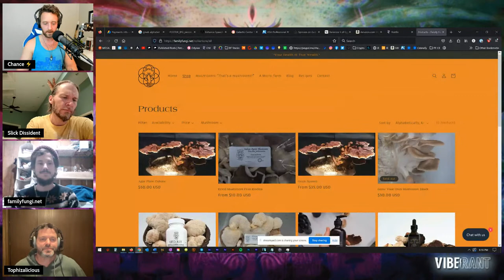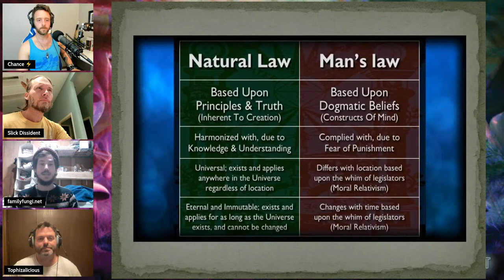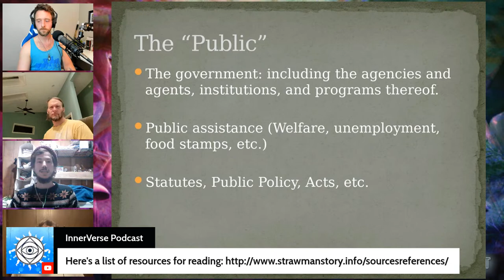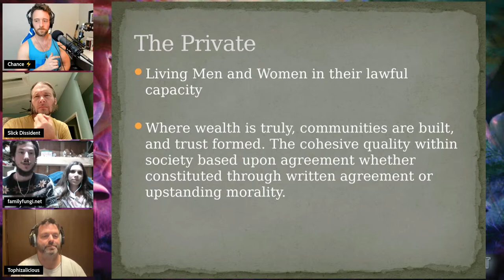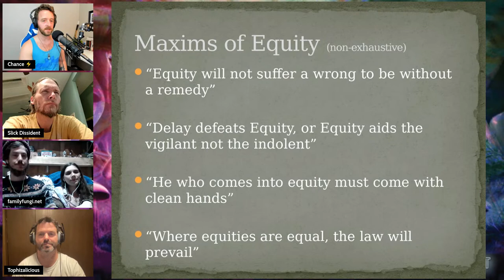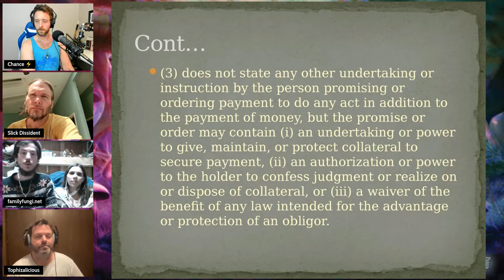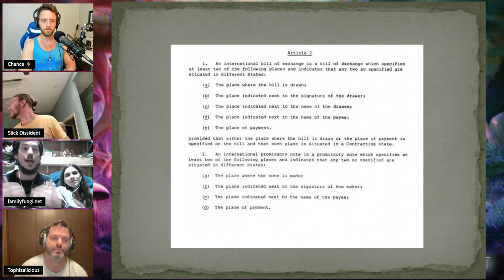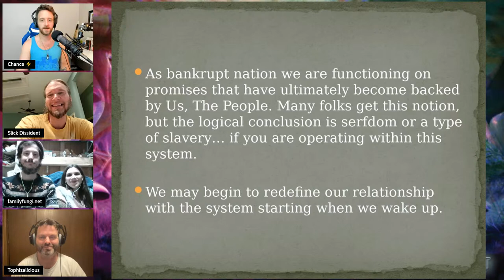BioCharismatic Freedom Babies with Topher Gardner & Family Fungi | Vibe Rant ep. 74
Topher Gardner of the BioCharisma Podcast returns along with James Frosch of Family Fungi. We plan to discuss our creative, divine spark, and what that means for our jurisdiction as parents and families in Babylon, and in Nature.